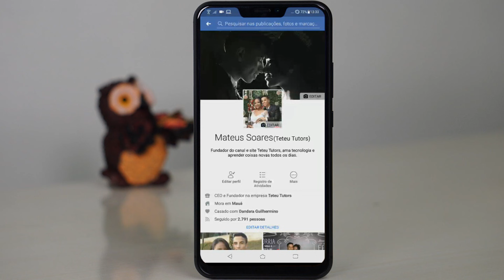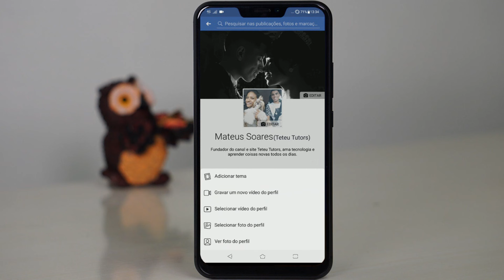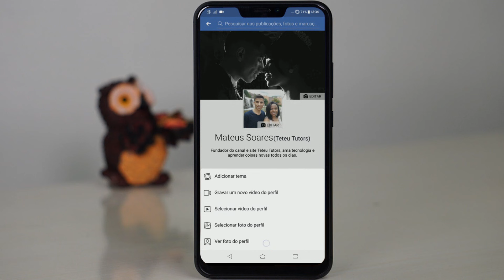Como trocar foto de perfil do Facebook sem perder as curtidas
Neste vídeo vou te apresentar uma dica simples e rápida de como é possível alterar a sua foto de perfil do Facebook pelo celular sem perder as curtidas de forma simples e rápida, veja como funciona e aprenda mais este truque!